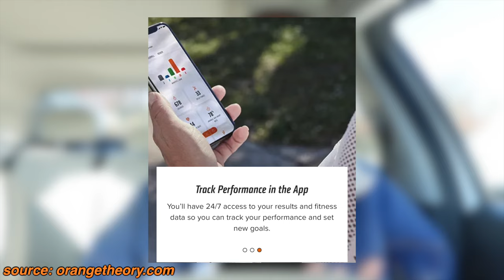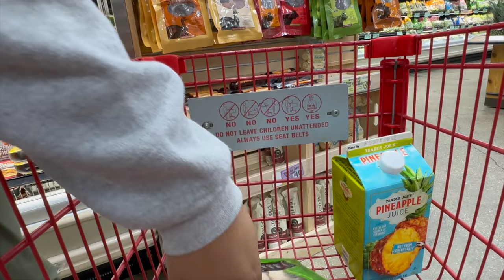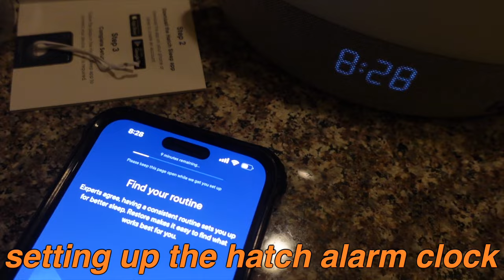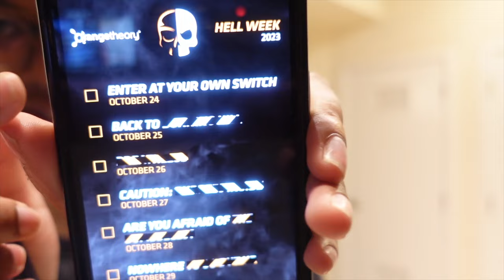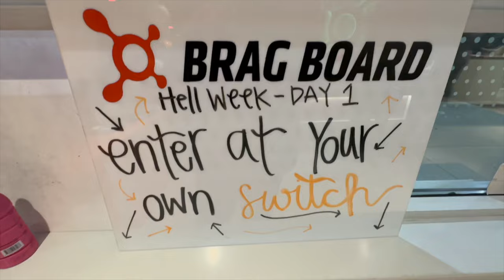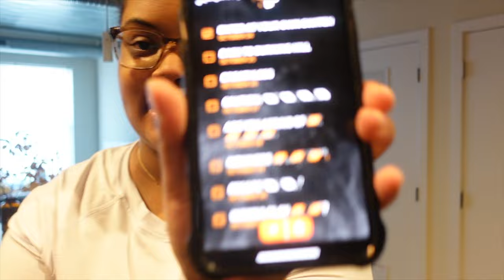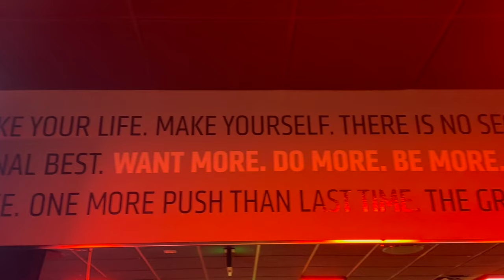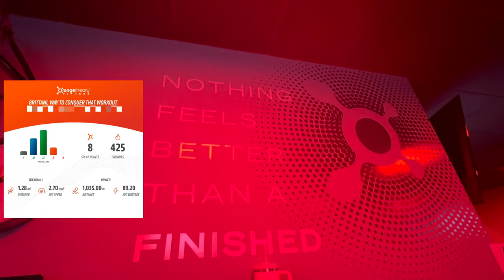ORANGE THEORY HELL WEEK VLOG ☠️🍊💦 *restarting my fitness journey*